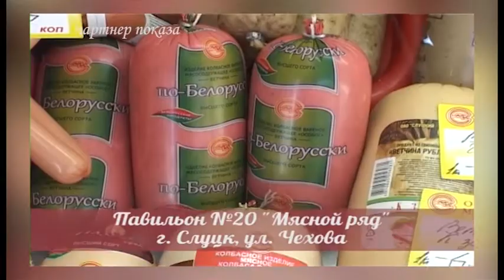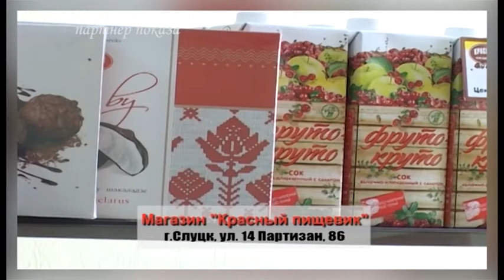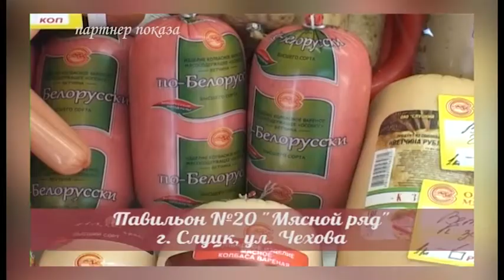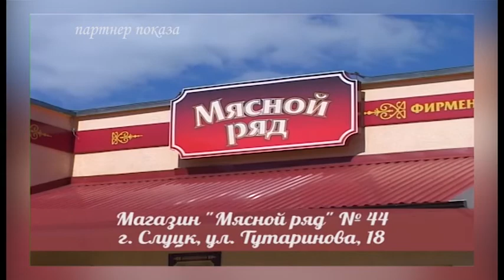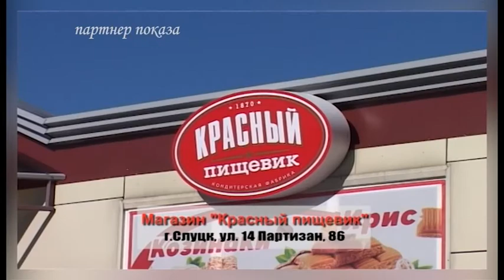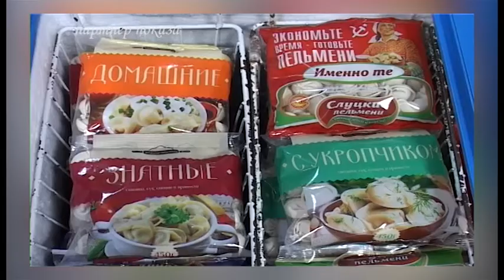«Школа кулинарного мастерства». Молочные коктейли